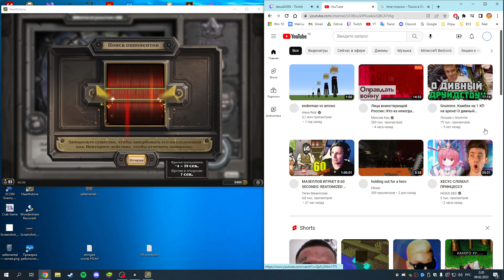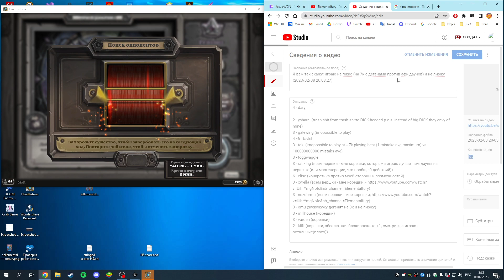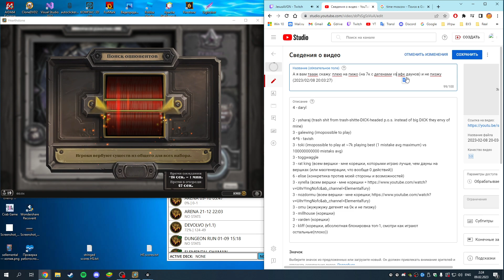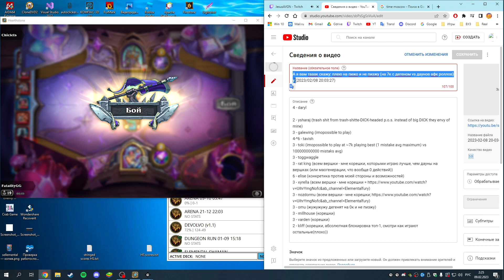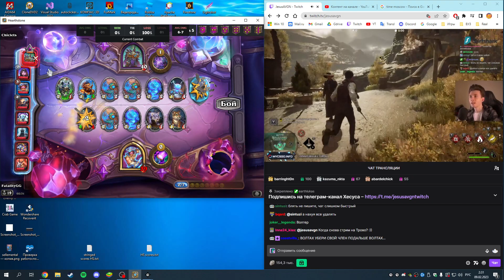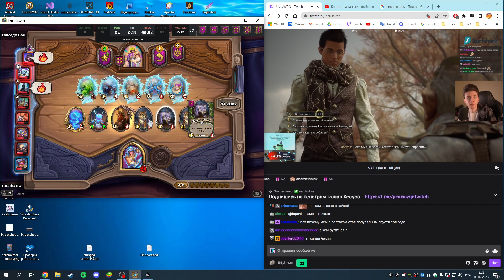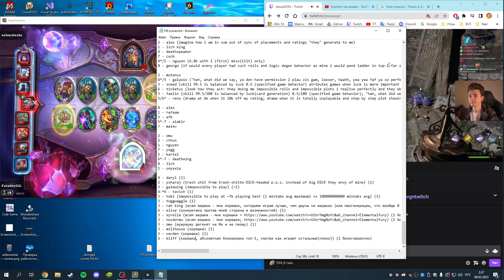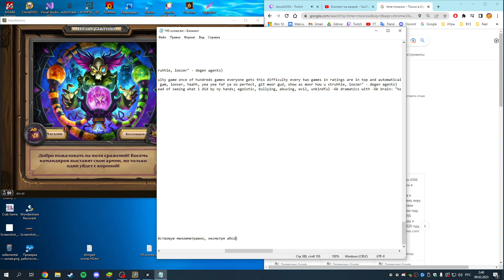...и очевидно сразу же реакция в виде фулл блока возможностей vs конкретики после жесткой фактологии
2023:02:09 02\20\30

8 - reno (...ну и очевидно сразу же реакция в виде абсолютной блокировка в действиях и конкретики после жесткой фактологии; в этой партии, как обычно, я действовую миллимитражно, несмотря абсолюную блокировку в действиях.)